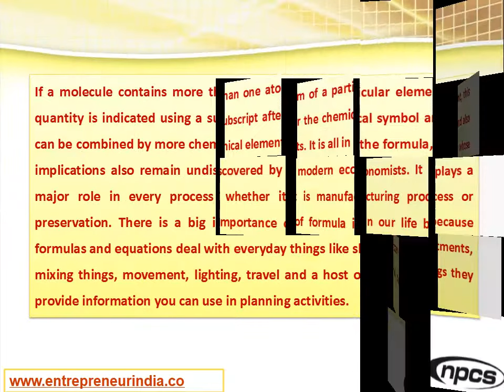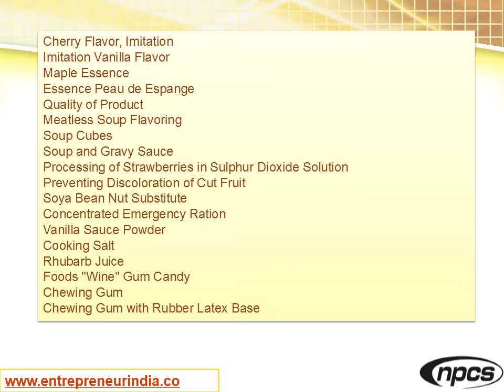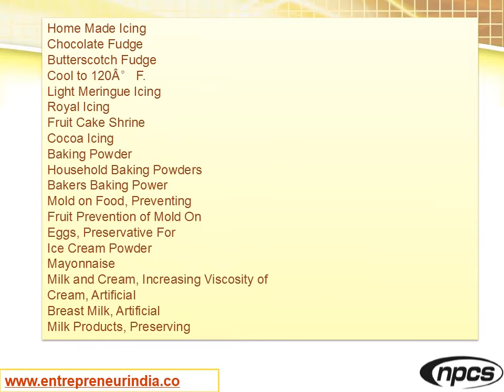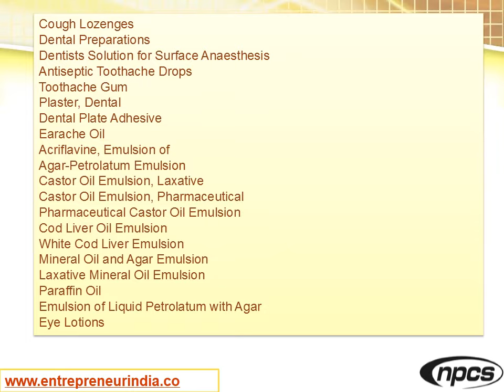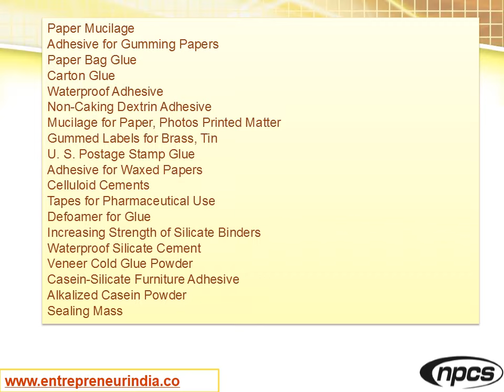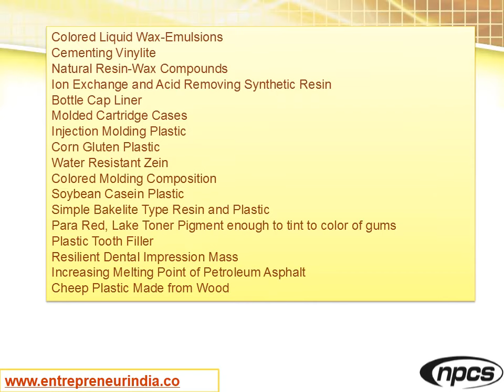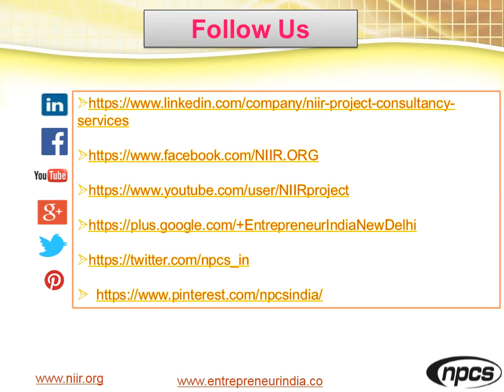Formulation of Food Products | Pharmaceuticals | Adhesives | Resins | Gums | Waxes | Disinfectants.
Formulation of Food Products, Pharmaceuticals, Adhesives, Resins, Gums, Waxes, Disinfectants, Exterminators, Insecticides

Formulation is a key process in the overall life cycle so that products are delivered that is of the right quality, at a competitive cost, and is made available within the specified time scale. A formula is an entity constructed using the symbols and formation rules of a given logical language. In science, a specific formula is a concise way of expressing information symbolically as in a mathematical or chemical formula. The chemical formula identifies each constituent element by its chemical symbol and indicates the number of atoms of each element found in each discrete molecule of that compound. If a molecule contains more than one atom of a particular element, this quantity is indicated using a subscript after the chemical symbol and also can be combined by more chemical elements. It is all in the formula, whose implications also remain undiscovered by modern economists. It plays a major role in every process whether it is manufacturing process or preservation. There is a big importance of formula in our life because formulas and equations deal with everyday things like shapes, investments, mixing things, movement, lighting, travel and a host of other things they provide information you can use in planning activities.

106-E, Kamla Nagar, Near Spark Mall,
New Delhi-110007, India.